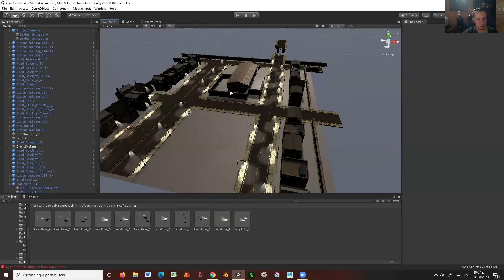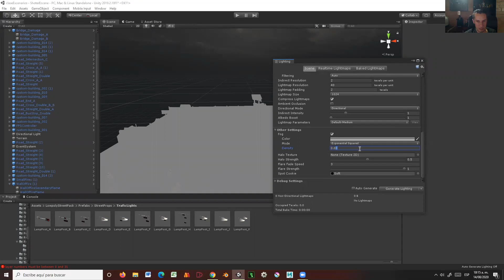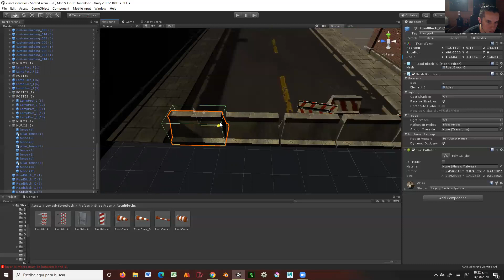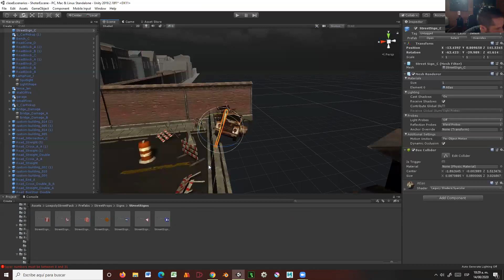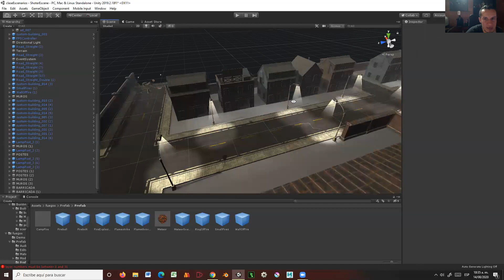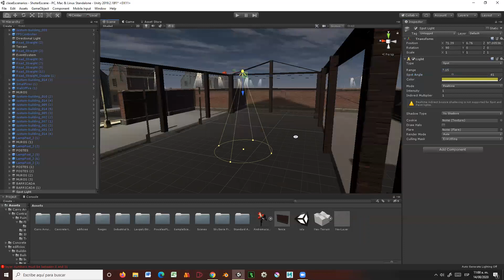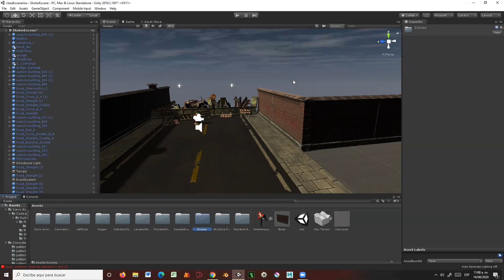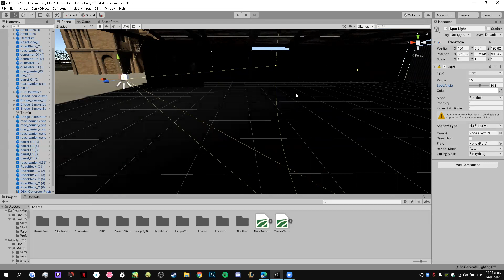Clase #18 diseño de escenario Unity 3